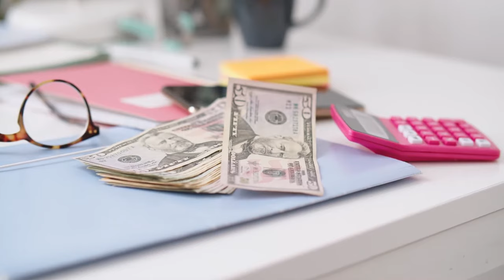US Stock Footage - US Free Stock Videos - US No Copyright Videos - United States Stock Footage